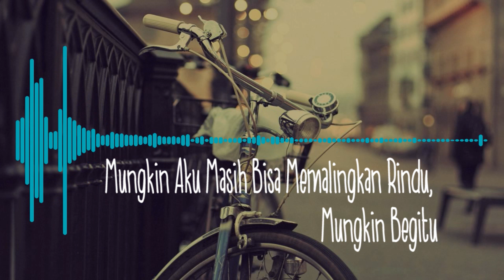LIRIK DANILLA - BERDISTRAKSI